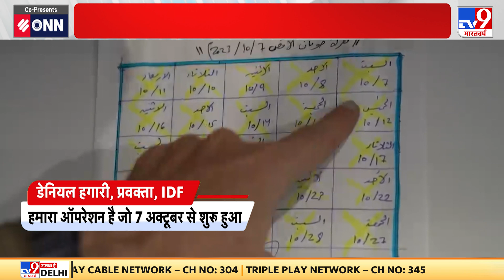Palestine Israel Conflict: ..तो हमास का खुफिया किला इस तरह का है